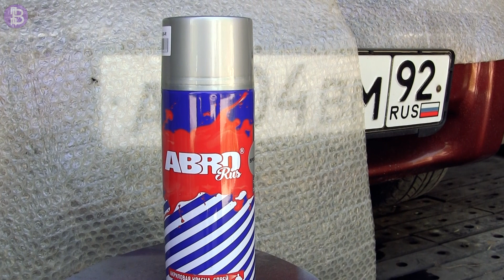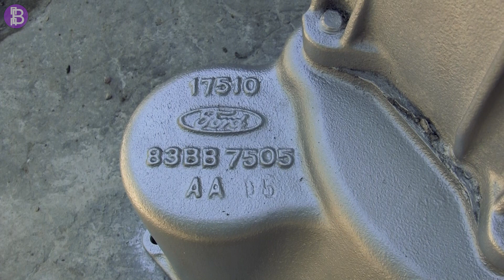Гаражные истории 2. КПП на Форд Сиерру. Подготовка и покраска.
Сегодня мы чистим и приводим в порядок КПП на Форд Сиерра. И конечно же красим. И останется только поставить на саму машину. Но это уже другая история. Смотрим.
(Снято на Canon Legria HF M46).